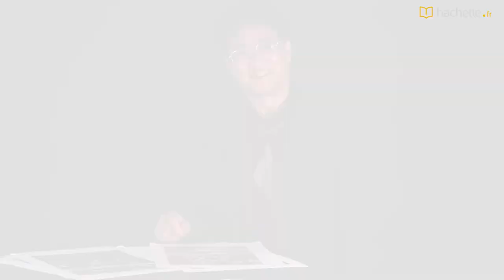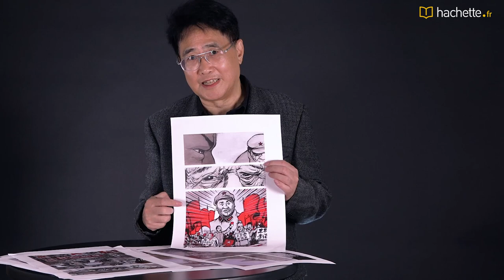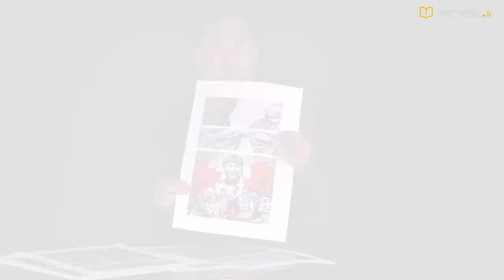Qiu Xiaolong présente "La Danseuse de Mao"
L'auteur chinois Qiu Xiaolong, connu pour sa série en langue anglaise ayant pour héros l'inspecteur Chen Cao, est venu nous présenter sa première adaptation en bande dessinée : La Danseuse de Mao. Une affaire entre la Chine de la fin des années 90 et celle de la Révolution Culturelle, où la vérité sur l'histoire d'une supposée maîtresse de Mao n'est pas forcément celle qu'attendent ses supérieurs.

Vidéo réalisée par Yves Czerczuk.
Cadrage et montage : Yves Czerczuk.